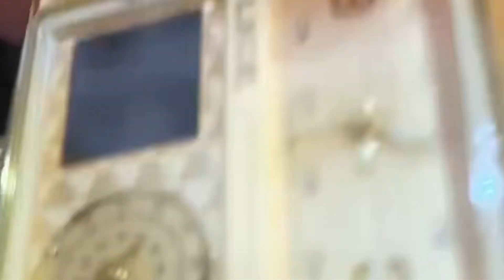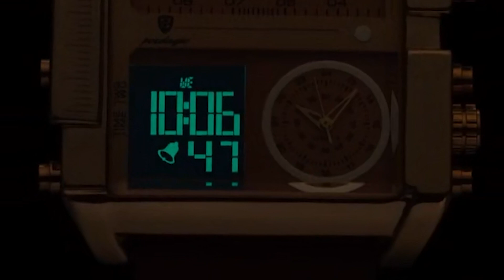Best Top 6 Luxury Watch Review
Here will Best 6 Luxury Watch on the Market .Lets start best 6 product review on youtube.

Best 6 Luxury Watch Review. In this video, we share the Best 6 Luxury Watch on the market.

Click here,

6. Luxury Full Diamond Watches For Men Top Brand Hip Hop Iced Out Arab Number Watch Men Fashion Steel Waterproof Clock Dropshipping✅ ✓

5. Gold Watch For Men Diamond Iced Out Hip Hop Stylish Quartz Watches For Male Double Dial Heavry Waterproof Wristwatches.✅ ✓

4. LIGE 2023 New Gold Watch Women Top Brand Luxury Creative Square Watches Ladies Fashion Dual Display Watch Relogio Feminino+BOX.✅ ✓

3. BERNY Ceramic Quartz Men Watch Fashion Luxury Rectangle Wristwatch BERNY XV12 Waterproof Calendar Diamon Black Gold Couple Watch.✅ ✓

2. OLEVS Original Men's Smart Electronic Watches Leather Strap Waterproof Digital Watch 51*47mm Big Dial Wristwatch Sports Clock.✅ ✓

1. POEDAGAR Luxury Man Wristwatch Rectangle Waterproof Luminous Day Week Men Watch Digital Multifunction Men's Watches Quartz Reloj.✅ ✓

Are you looking for a Best 5 Electric Dirt Bike's? We analyzed consumer reviews to find the top-rated Best 5 Electric Dirt Bike's. In this video, we review the Top 5 Electric Dirt Bike's in 2023 on the market.

About

We love tech! At ShopZone, we are a team of experienced product researcher who tests out the newest & most refined products and makes a buying guide list in a fair, unbiased way based on their price, popularity, and overall quality. So that you can choose the right product for you without getting confused. ShopZone will tell you about the coolest new stuff and explain how it works and why you should buy it.

We Cover:
♦  Camping & Outdoor Gear
♦  Gadgets & Accessories
♦  Survival & Tactical Gear
♦  PC & Gaming Device
♦  Home Appliance
♦  Kitchen Gadgets
♦  Tools

$watchcollectingguide
best luxury watch brands,watch reviews,top luxury watch brands

►Sometimes, we use some promotional and educational footage in our content. If you are the creator or own the footage and have reservations, please notify us via YouTube comments or email.
►If you want to include your product and service in our content, just drop us an email.